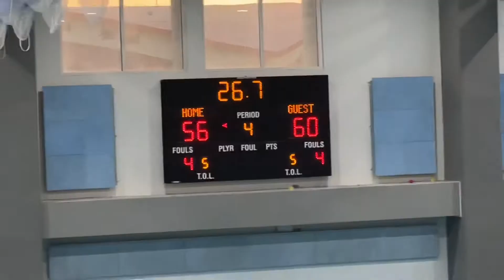FALCONS //FINALS GAME 3